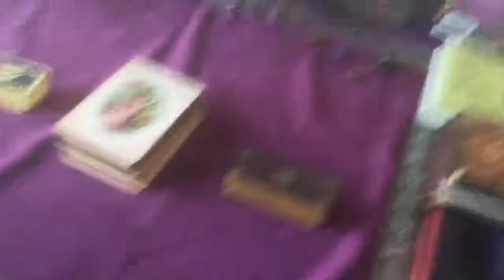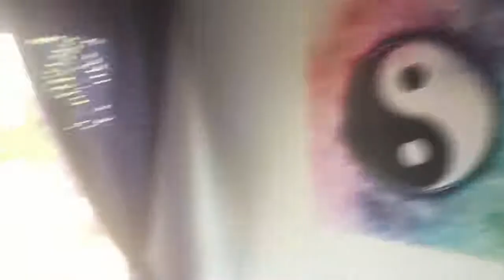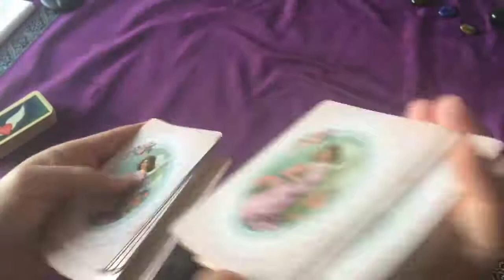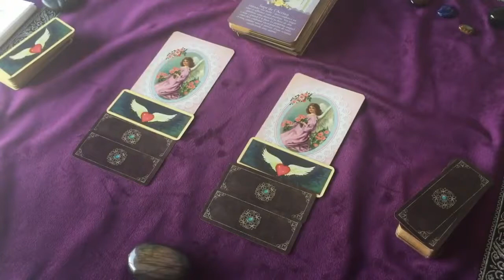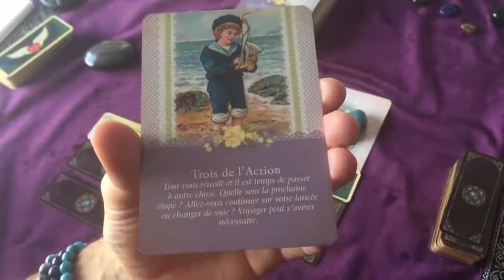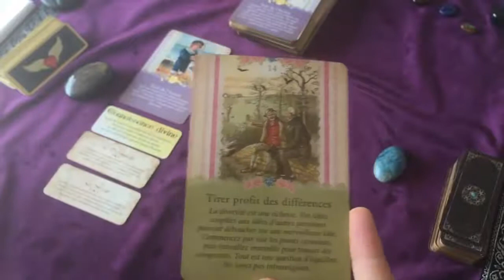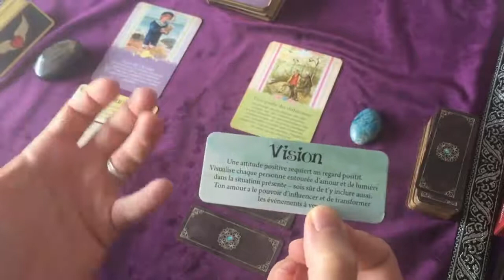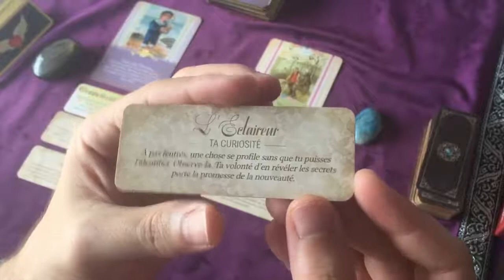Découvrez la chaîne Youtube de : Alexis Phoenix - Guidance Intuitive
Cette chaîne Youtube vous propose : "Je vous accueille en toute simplicité, dans l'Instant Présent et avec une Sincère Bienveillance. Le Hasard n'existe pas, donc si vous êtes arrivés là c'est pour une bonne raison. J'espère pouvoir vous apporter une Aide et un Accompagnement, des Réponses à vos questions ou tout simplement une Pure Énergie Positive. "

Le lien vers la vidéo-vitrine de la chaîne Youtube de : Alexis Phoenix - Guidance Intuitive
Nom de la vidéo : Bienvenue chez moi dans mon intimité💒 + Tirage Surprise!🎁 (choisis un tas)

Descriptif lié à la vidéo-vitrine présenté ici :
🙏MERCI pour vos Like et commentaire,vous êtes des Amours💖